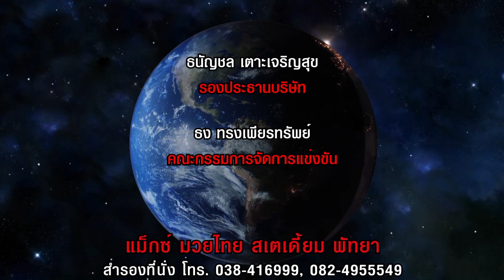[THAILAND VS CHINA]M7 บางแสน ท็อดมวยไทย VS YAN CHAOHONG |MAX MUAY THAI (22-12-2019)